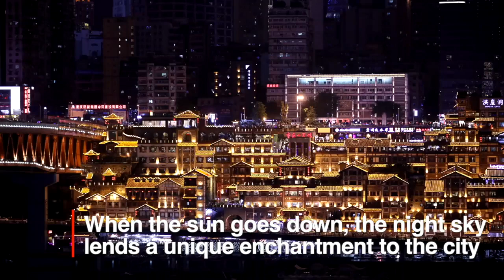Chongqing through the lens of time-lapse photography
On the upper Yangtze River, Chongqing's beauty and charm is captured in time-lapse.